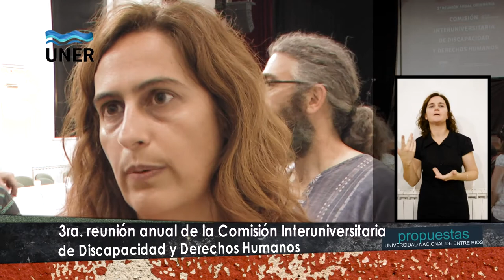3ra. Reunión, Comisión Interuniversitaria de Discapacidad y Derehos Humanos